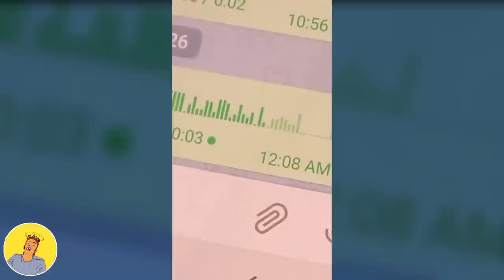ethiopian funny video and ethiopian tiktok video compilation try not to laugh #26